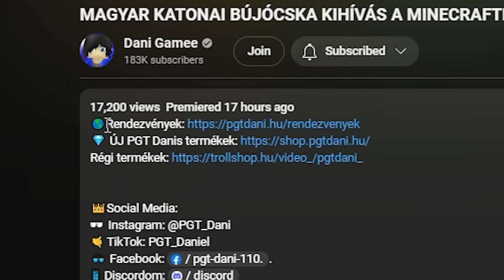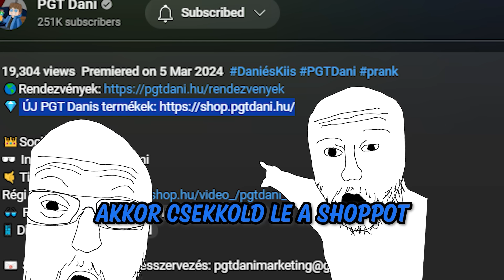SZEGÉNY ISKOLA vs GAZDAG ISKOLA A MINECRAFTBAN!